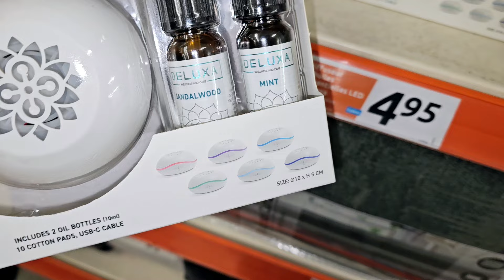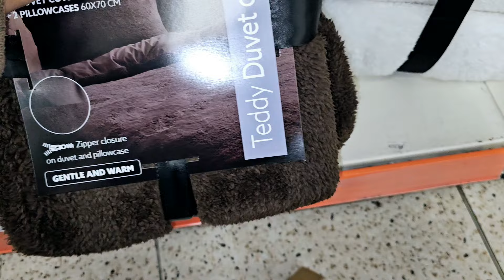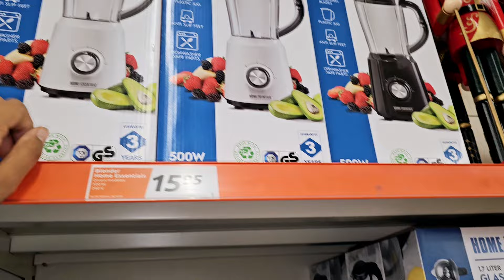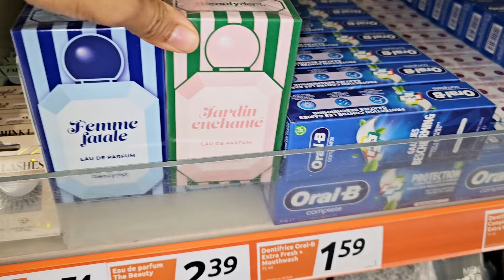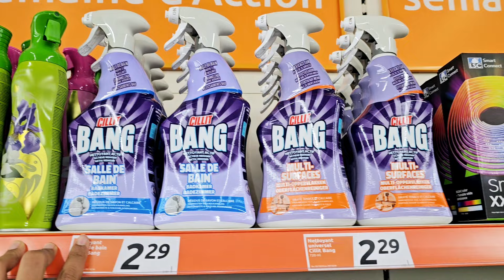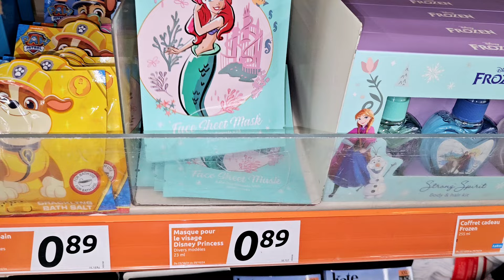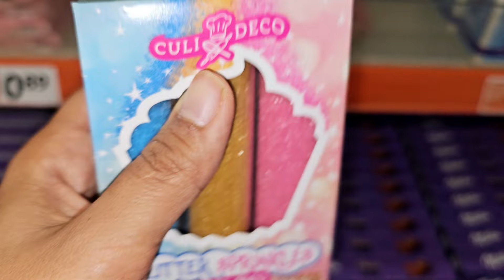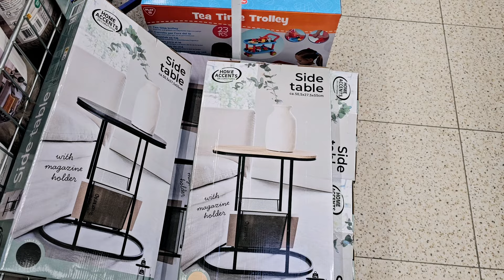🔥ACTION PROMOTION 23.10.24